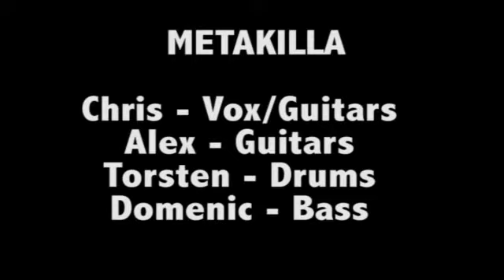METAKILLA - Live at Alpenflair Festival 2015 - Enter Sandman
Metakilla, one of the best german tribute bands at the alpenflair open air (natz/südtirol) 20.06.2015